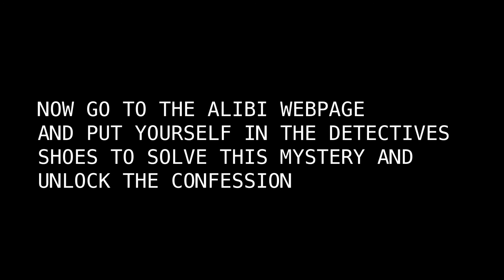Alibi - Short Film By Harry Humphreys